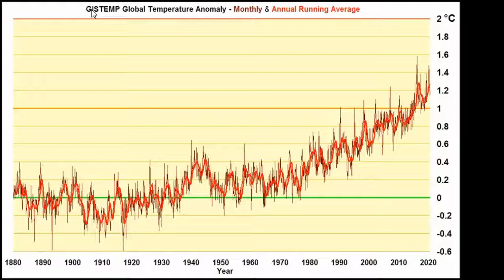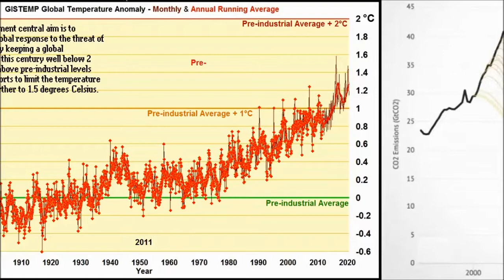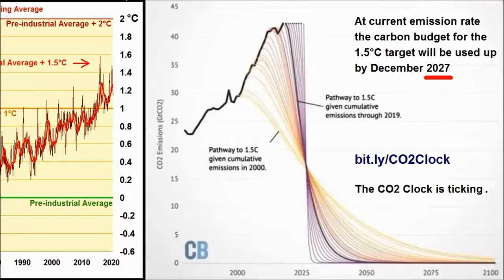Summer Jazz 2020 Paris Accord & GISS Temp